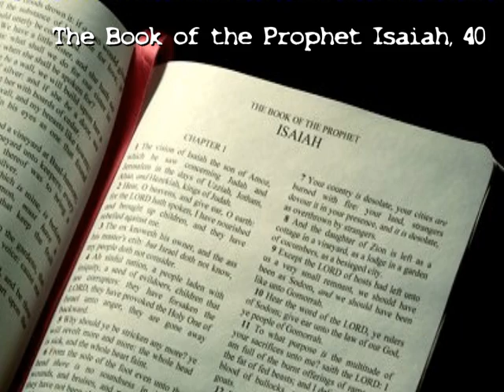The Book of the Prophet Isaiah, Chapter 40